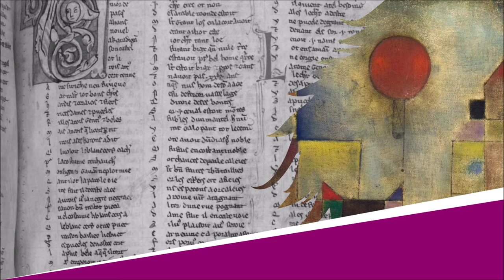Le Zèbre - Chantefables - Robert Desnos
Le Zèbre

Lecture : AB
Portrait de couverture : Raphaël Gauthey
Illustration de fond : Paul Klee

Texte :
Le zèbre, cheval des ténèbres,
Lève le pied, ferme les yeux
Et fait résonner ses vertèbres
En hennissant d’un air joyeux.

Au clair soleil de Barbarie,
Il sort alors de l’écurie
Et va brouter dans la prairie
Les herbes de sorcellerie.

Mais la prison sur son pelage,
A laissé l’ombre du grillage.